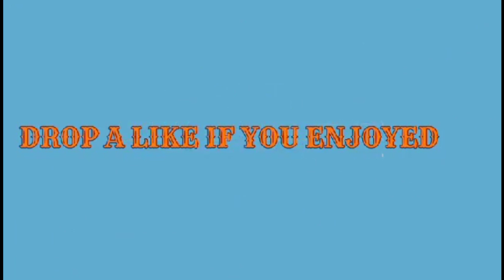Puppies start learning to walk | Playing & barking sound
Source:Audionautix.com
Musician:Jason Shaw